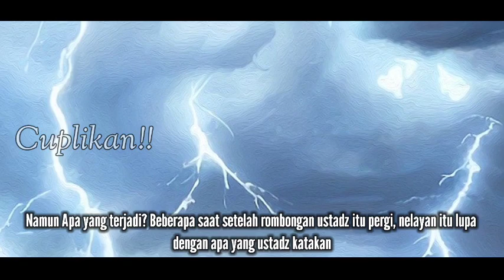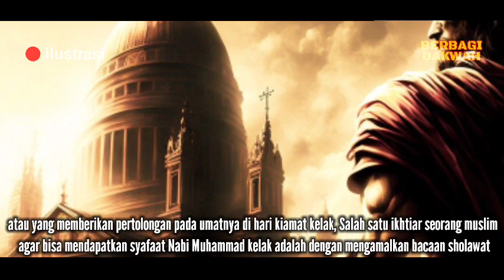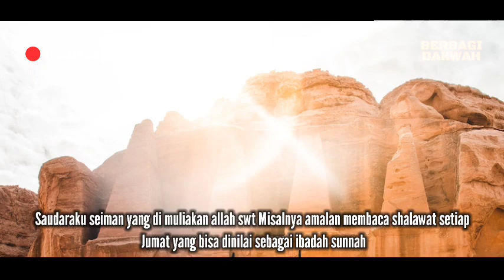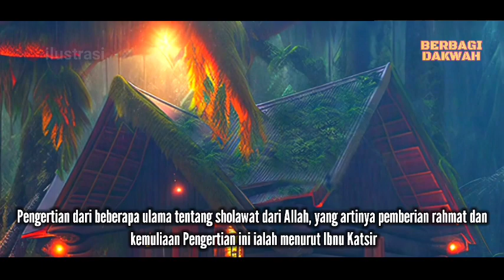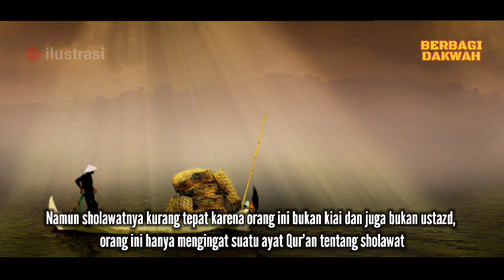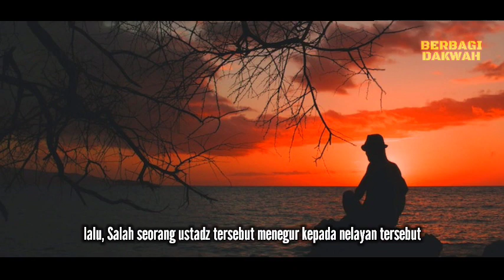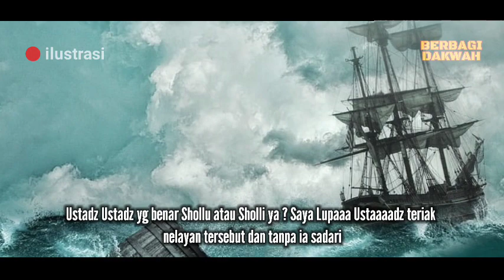Kisah nelayan berlari di atas air || waliyullah ahli sholawat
Sesungguhnya Allah dan malaikat-malaikat-Nya bershalawat untuk Nabi. Hai orang-orang yang beriman, bershalawatlah kamu untuk Nabi dan ucapkanlah salam penghormatan kepadanya

sahabat nabi ali bin abu Thalib pernah mencerita kan tentang seorang nelayan yang gemar bersholawat kepada baginda nabi sehingga bisa berlari di atas air lautan lepas.

semoga kisah ini bisa bermanfaat dan bisa membuat motivasi kita untuk selalu bersholawat kepada nabiyullah Muhammad sholallahu'alaiwasalam.

CATATAN: video ilustrasi tidak sepenuhnya milik saya pribadi, sebagian di ambil dari berbagai sumber.

Sumber video:
1. Pixabay
2. Canva